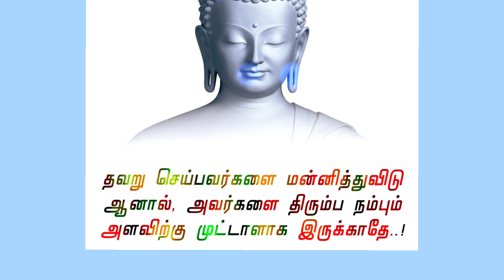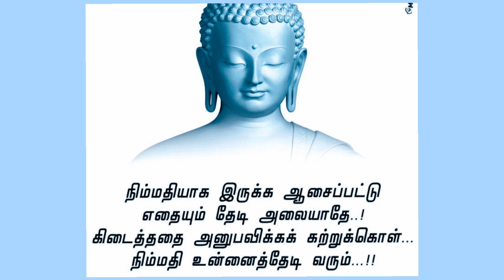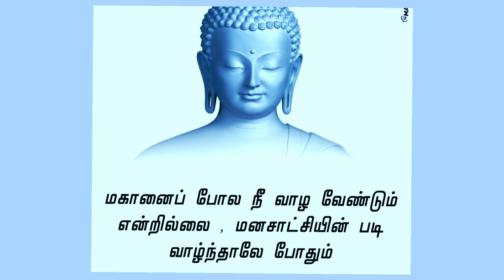வாழ்க்கை பாடம் கோட்ஸ் இன் தமிழ்